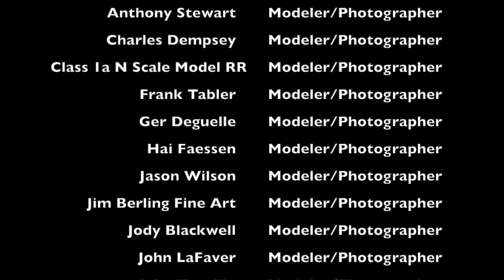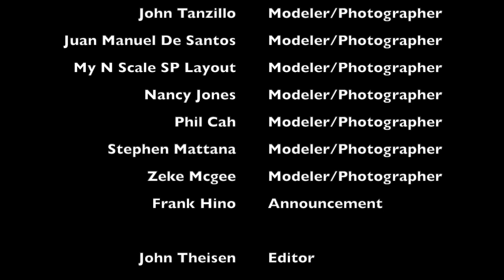November 2023 Member Layout Photos and Announcements in the tradition of Roy Smith's Dispatch Show.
Hi, this is John Theisen and welcome to the my channel.

The layout photos are those posted in November of 2023 on Roy Smith’s N Scale Union Pacific Evanston Subdivision Facebook Group. Be sure to post your layout photos and announcements in the group so we can include them in forthcoming videos.

Railroad Day Southern California N Scale Meet at Angels Gate Park

The Belmont Shore Model Railroad club is having a meet at Angels Gate Park on June 22nd between 8am and 4pm. Thanks to Frank Hino for posting the event in the Facebook Group. For details see the event that Frank posted in the N Scale Union Pacific Evanston Subdivision group.

8:00AM-4:00PM
Open to Public

Belmont Shore Model Railroad Club

People
Anthony Stewart
Charles Dempsey
Class 1a N Scale Model Railroading
Frank Tabler
Ger Deguelle
Hai Faessen
Jason Wilson
Jim Berling Fine Art
Jody Blackwell
John LaFaver
John Tanzillo
Juan Manuel De Santos
My N Scale Southern Pacific Layout
Nancy Jones
Phil Cah
Stephen Mattana
Zane Hinman
Zeke Mcgee